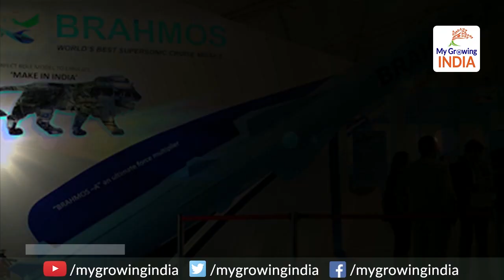World recognising the fastest supersonic cruise missiles BrahMos: ब्रह्मोस की दीवानी हुई दुनिया